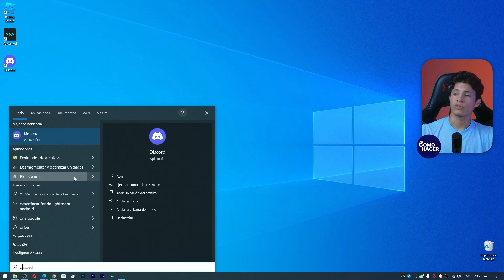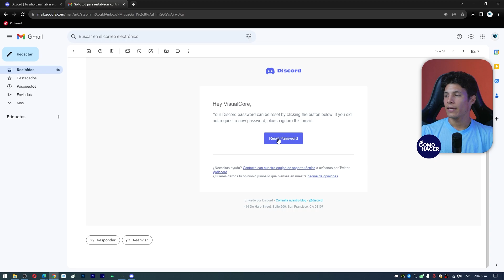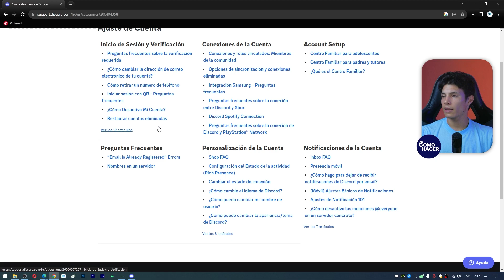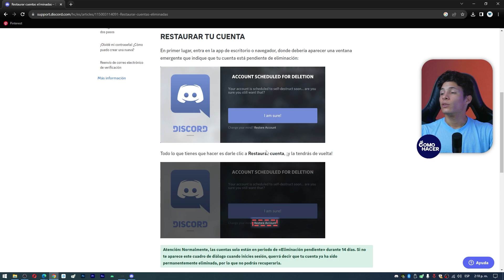¿Cómo RECUPERAR MI CUENTA de Discord? - 🔄 No te Quedes sin tu Cuenta en Discord 🔄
¿Tienes una cuenta de Discord que desactivaste o fue deshabilitada por Discord? En este video te mostramos Cómo RECUPERAR tu CUENTA de Discord. Aprende las diferentes formas de restablecer tu cuenta de Discord si está desactivada. Conoce los pasos que debes realizar para recuperarla correctamente y qué hacer para evitar que vuelva a ser deshabilitada. Vuelve a usar tu cuenta Discord con normalidad.